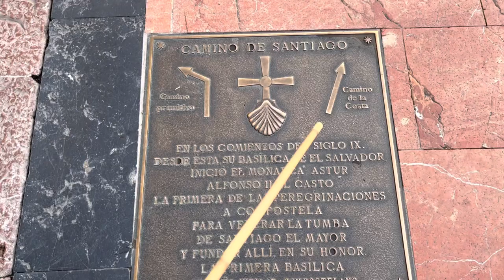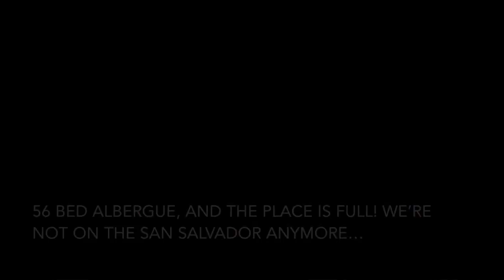Linking to the Camino del Norte: Oviedo to Avilés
Camino del Norte, Day 24: Oviedo to Avilés, 29km

Lodging: Albergue de Peregrinos Pedro Solís